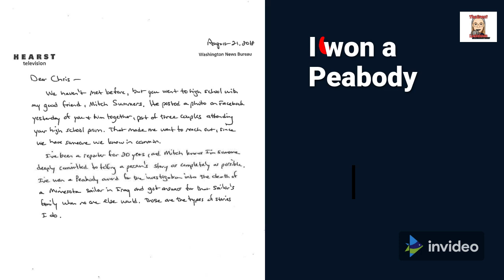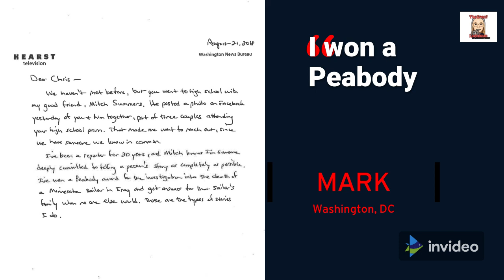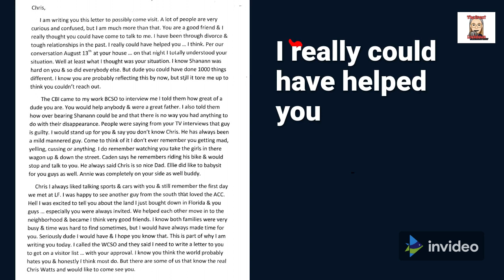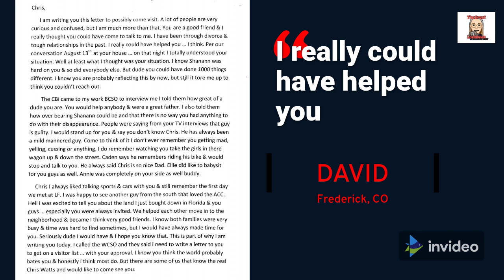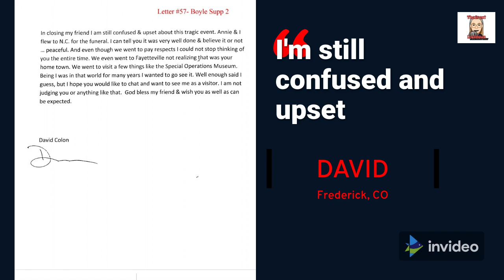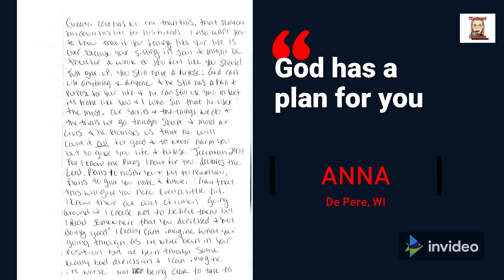Letters to Chris Watts - Episode 13: Friends & Lovers "Confused and upset"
Today's video features letters from those left confused by Chris's actions...hoping to find answers...along with the first of what were likely many letters to follow from a woman named Anna, who would become his 'girlfriend'.